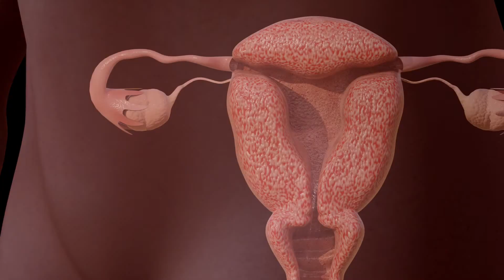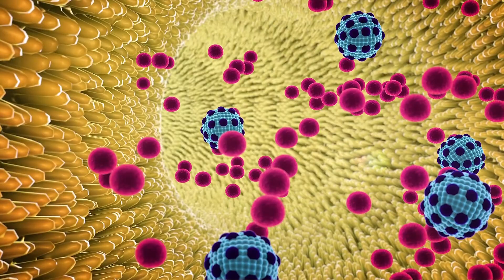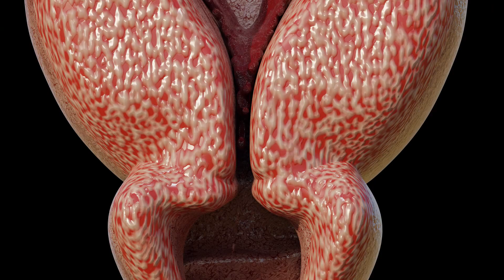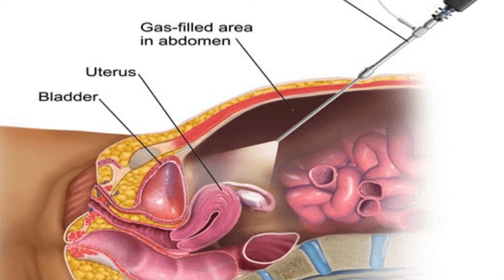Animation on Endometriosis. Why it causes pain & infertility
Animation on Endometriosis and why it causes pain and infertility.
We do hope that our animation has widened your knowledge on the subject. An estimate of 1 out of 10 women in their child bearing years(15-49 years) in the world suffer from the disorder. Pain and infertility are one of the main symptoms of the condition, and this video tries to explain why endometriosis causes this.